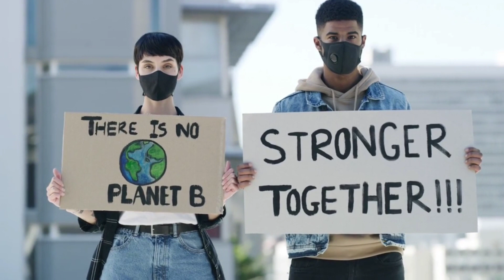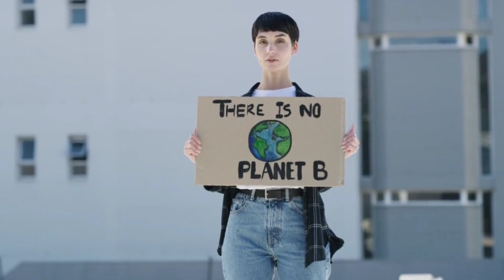DUMAMAR YANAYI. ABIN DA YAKE KAWOSHI DA HATSARINSA.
Dumamar Yanayi da abin da yake haddashi. Hatsarin da yake haifarwa.